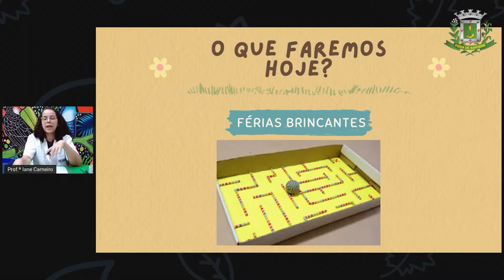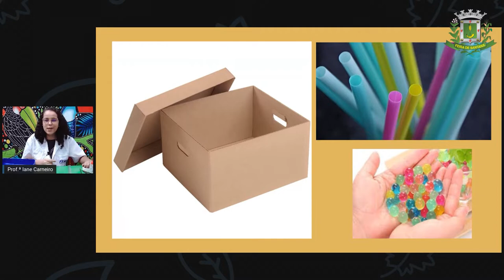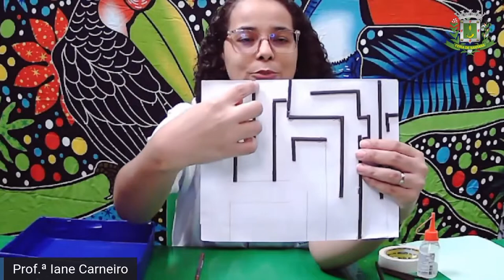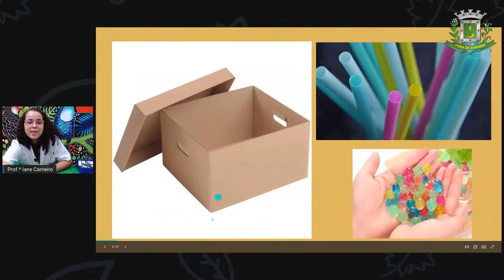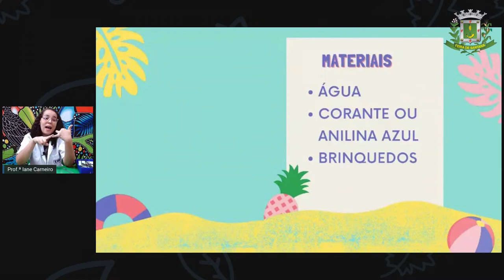1ºANO AULA 206 LING Férias Brincantes IANE